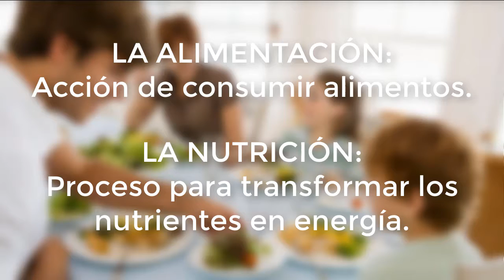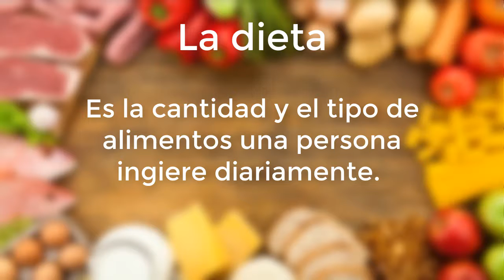CIENCIA ACTIVA: LOS ALIMENTOS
Interesante vídeo sobre la alimentación y los tipos de alimentos tan necesarios para el correcto funcionamiento de nuestro organismo. Elaborado por Agustín alumno de 3º de ESO A